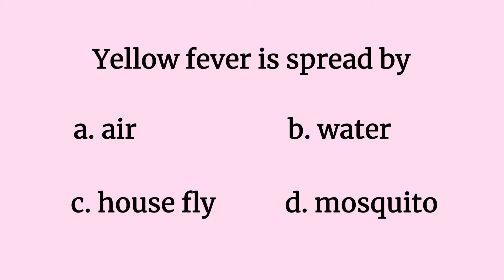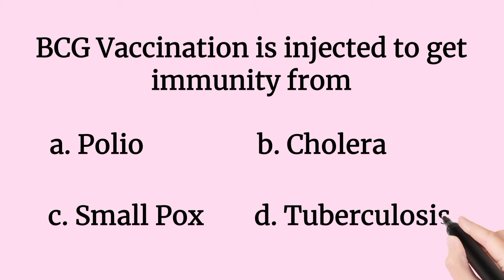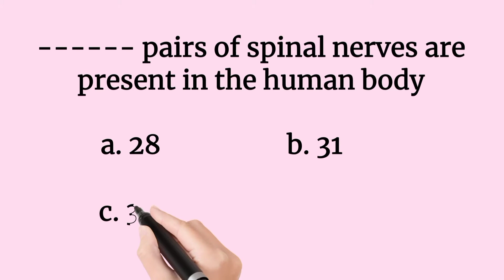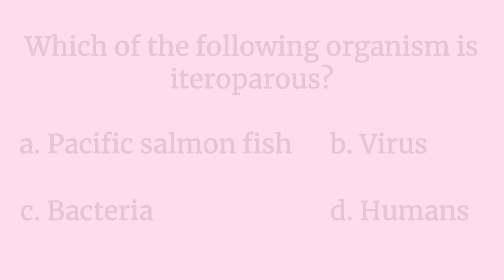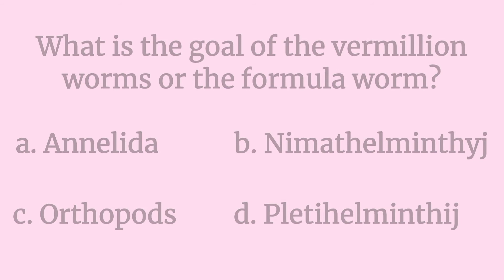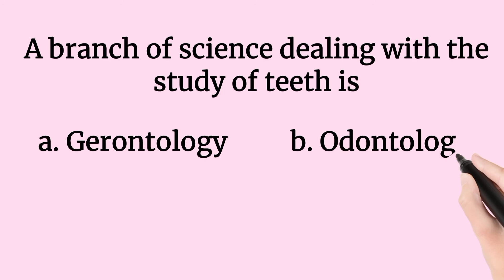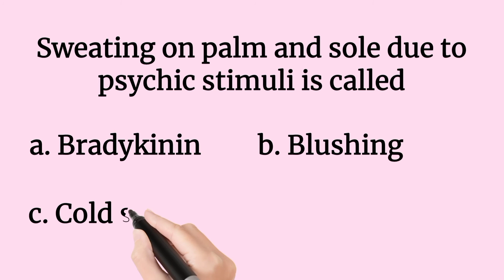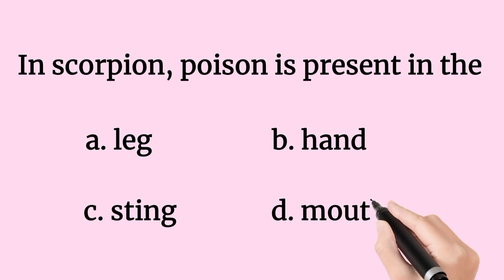Zoology Quiz | Most Important Questions Zoology | GK Quiz 2021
🔴 Zoology is the branch of biology that deals with animals and animal life, including the study of the structure, physiology, development, and classification of animals. An individual that specializes in the field of zoology is called a zoologist. Aristotle is regarded as the father of zoology.

 ✓ Zoology Quiz
 ✓ Most Important Questions Zoology
 ✓ Current Affairs Quiz 2021 In English
 ✓ General Knowledge Quiz 2021
 ✓ Most Important Questions In Zoology
 ✓ General Awareness Questions 2021
 ✓ Gk Quiz With Answers In English
 ✓ Zoology Important Questions In English
 ✓ Zoology Questions For Competitive Exams
 ✓ Gk Quiz 2021 In English
 ✓ Zoology Quiz Questions In English
 ✓ Current Affairs Today In English
 ✓ Current Affairs Of India 2021

Your Queries  ✅
QUIZ ON ZOOLOGY IN ENGLISH
GENERAL AWARENESS QUIZ 2021
QUIZ ON ZOOLOGY
CRACK COMPETITIVE EXAMS 2021
GENERAL KNOWLEDGE QUIZ 2021 IN ENGLISH
ZOOLOGY QUIZ IN ENGLISH
ZOOLOGY QUIZ QUESTIONS AND ANSWERS
ZOOLOGY IMPORTANT QUESTIONS FOR COMPETITIVE EXAMS
GENERAL KNOWLEDGE QUIZ IN ENGLISH
ZOOLOGY GK IN ENGLISH
ZOOLOGY GK TRICKS IN ENGLISH
ZOOLOGY GK TRICKS
GK QUIZ ON ZOOLOGY